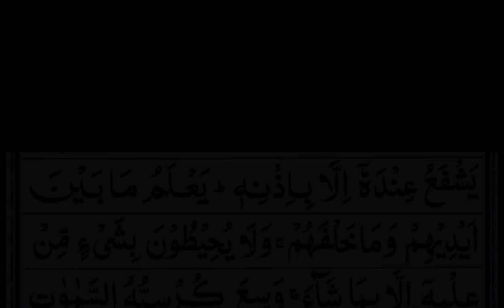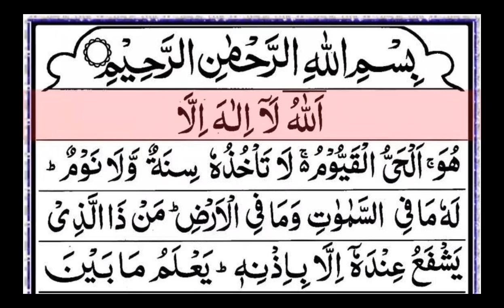Ayat Ul Kursi(3Times) Daily Recitation | آیت الکرسی تین مرتبہ روزانہ تلاوت